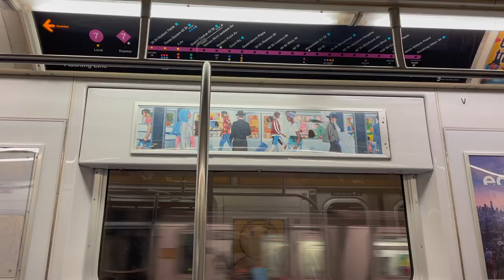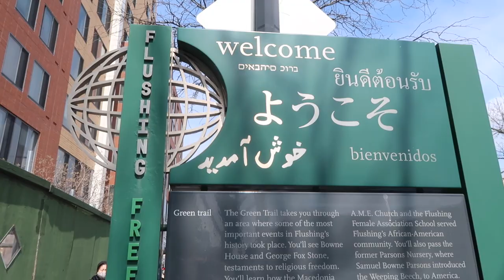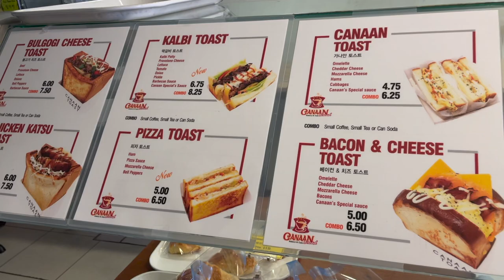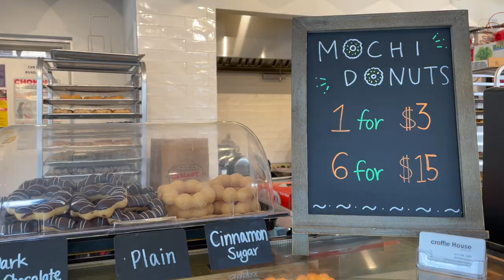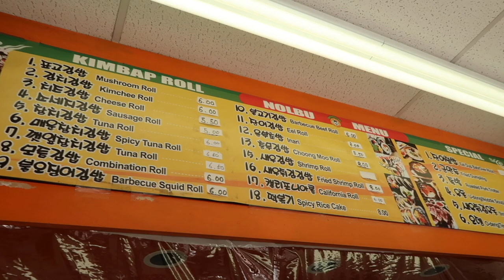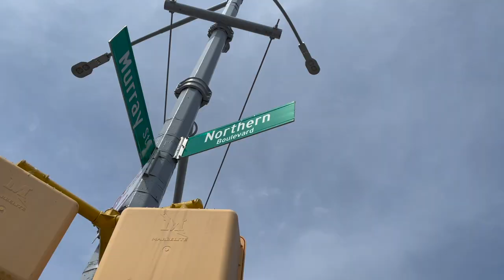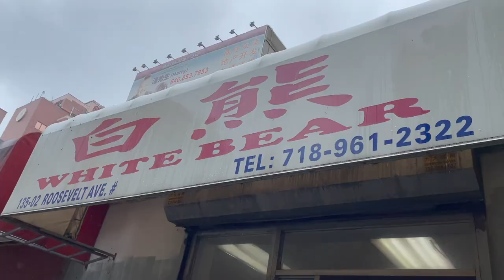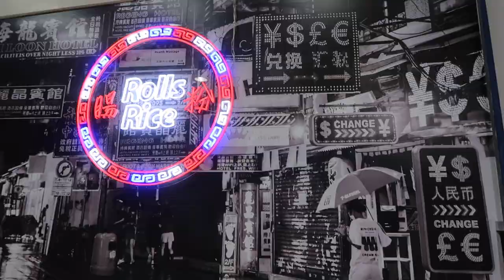🗽Back in FLUSHING, Queens after 20+ years - Food Crawl | New York Vlogs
To try some of the best Chinese and Korean food in New York City, you must do a food crawl in Flushing, Queens. And I'm not just saying that because this used to be my old neighborhood growing up. Just ask the locals. In this video, I do a little tour down memory lane and stop by a few local shops to get a taste of the flavors I was missing (plus, some new ones!).

0:00 Intro - Back in Flushing after 20+ years
0:41 On Main Street, Flushing
1:48 Fay Da Bakery - Chinese Bakery
2:13 Canaan Bakery - Korean Bakery
2:57 Exploring Murray Hill, Flushing
3:04 Croffle House - Korea Bakery
5:08 Nolbu - Korean Kimbap
5:36 Nabol's Old School
7:09 Nabol's Old House
7:57 Northern Boulevard
8:22 Chinese Lamb Skewers
9:17 Back on downtown Flushing
9:53 Rice Rolls from Rolls Rice
11:06 Trying Pineapple Buns and Tuna Buns

California by Soyb & Amine Maxwell